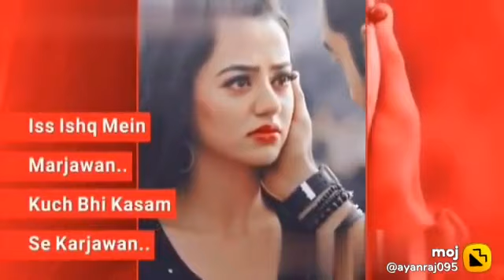Tu Jaroori Sa Hai Ab Toh Har Haal Main Iske Aage Koi Rashta Hi Nhi Aa Tujhme Danah Kar Dun Meri..❤️😊